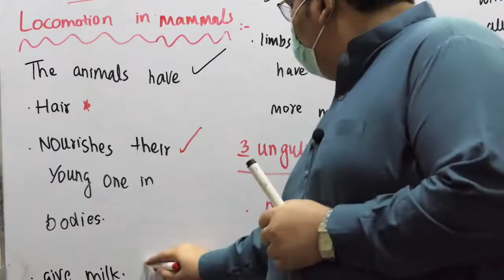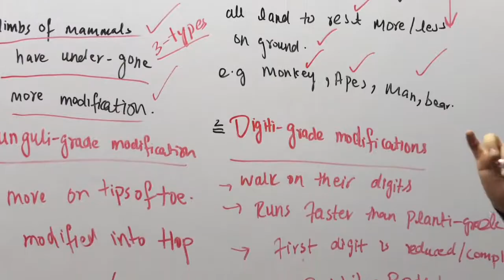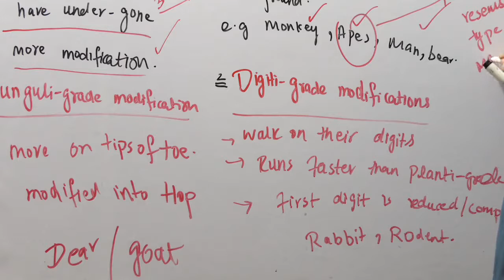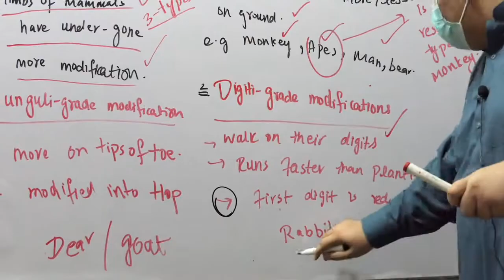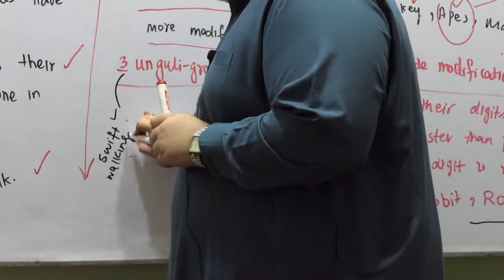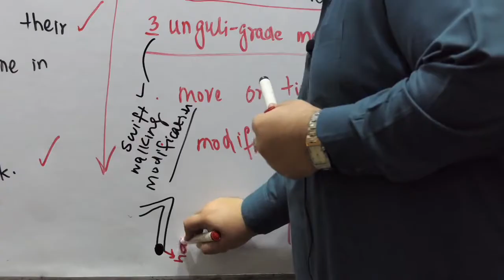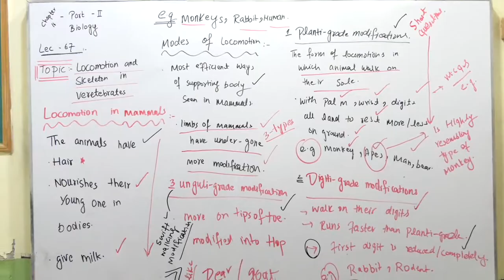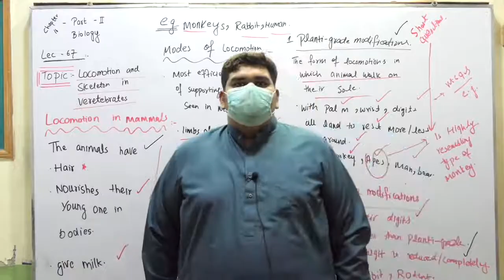67 CH#16, Locomotion in Mammals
PAK GARRISON EDUCATION SYSTEM, NANKANA SAHIB,ONLINE CLASSES 2020, 67  CH#16, Locomotion in Mammals